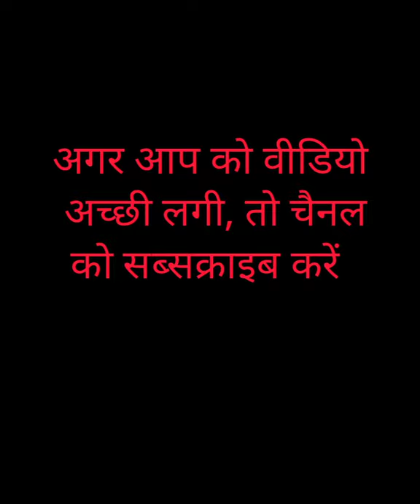Kothu parotta chennai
Kothu parotta चेन्नई

Hey!

In this channel, I will introduce Indian culture in hindi language. And
I will introduce would class entertainment for you.

नमस्ते मेरे चैनल मे आपका बहुत स्वागत है

 video is about this particular product review . This is unbiased review . I am totally satisfied with this product . This product has lots of great specification.ETC” .